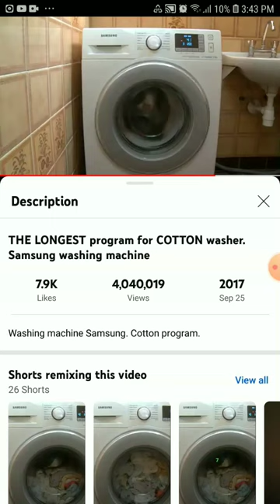Samsung Ecobubble Washing Machine 41 Minutes on Spinning cycle